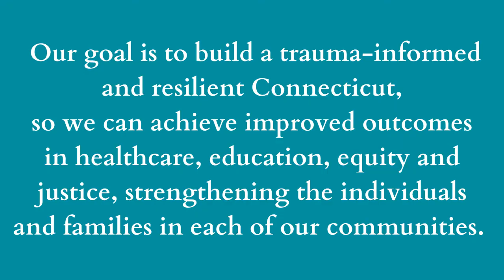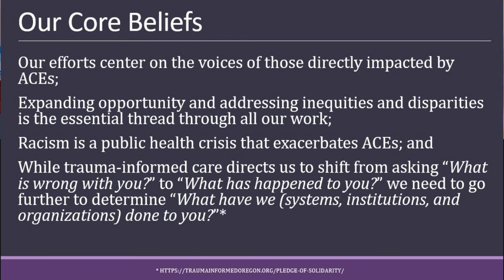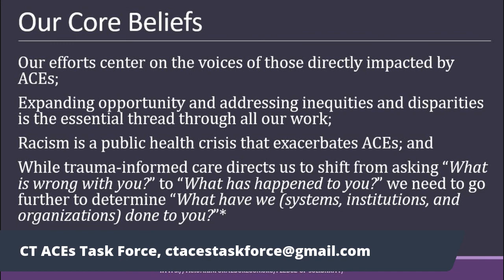CT ACEs Task Force PUSHOUT panel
Local community members and leaders share their own unique experiences and perspectives about the film PUSHOUT and discuss solutions to the educational, judicial and societal disparities facing Black Girls.

State Senator Marilyn Moore moderates the conversation with panelists State Representative Robyn Porter, Jackie Davis, Subira Gordon, Jennifer Walsh, Shaurice Bacon, Hannah Michel, and Jessica Lopez.

HOSTED BY:
- Bridgeport Prospers/United Way of Coastal Fairfield County
- Connecticut Women’s Consortium
- PT Partners
- Waterbury Bridge to Success Community Partnership